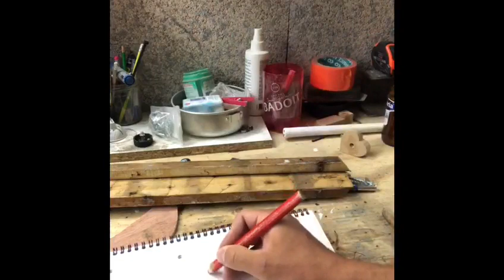Quand tes amis se moquent de toi...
Une petite vidéo d'un ami qui prend un malin plaisir à se moquer...
par contre, il aurait pu faire un effort sur la qualité de la vidéo.
tous les clichés du "chantier" y sont.
merci Bertrand.